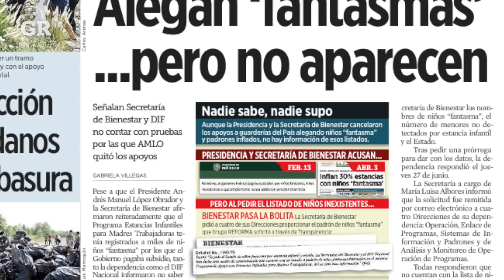Pierden menores apoyo para estancias | Monterrey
Miles de niños quedan fuera del padrón del Programa de Apoyo para el Bienestar de Niñas y Niños y no reciben apoyos.